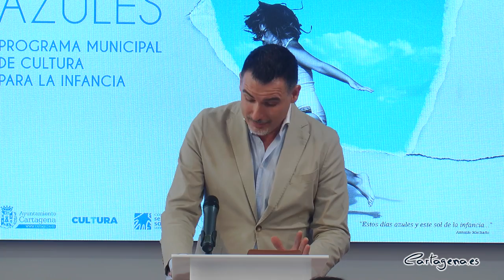Niños de Cartagena y sus familias disfrutarán de 26 actividades gratuitas con el programa...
El Ayuntamiento de Cartagena pone en marcha ‘Los días azules’, un nuevo programa cultural dedicado a los niños del municipio y sus familias. La iniciativa, impulsada por la concejalía de Cultura, ofrece 26 actividades gratuitas en los barrios y diputaciones hasta el próximo 17 de diciembre.

La programación ha sido presentada este viernes 21 de octubre en un acto al que ha asistido la alcaldesa Noelia Arroyo; el concejal de área de Cultura, David Martínez Noguera y el edil delegado, Carlos Piñana; así como el coordinador de la concejalía, Jorge de Juan y organizadores de la amplia oferta de actividades.

El programa ‘Los días azules’ está destinado a este sector de población “que requiere una mayor atención en la esfera pública", ha explicado Martínez Noguera. El edil ha señalado que se trata de “un periodo clave en la adquisición de valores y hábitos, ya que diferentes estudios han demostrado que los hábitos culturales que se adquieren en la infancia y la adolescencia determinan a posteriori las tasas de participación cultural de los adultos en las distintas actividades”.

En esta línea, el responsable de área de Cultura ha recordado el compromiso del Consistorio con los más pequeños, ya que “el Ayuntamiento obtuvo el reconocimiento de Ciudad Amiga de la Infancia en 2018 por UNICEF”, ha dicho Noguera. También ha recordado que ese mismo año el gobierno municipal puso en marcha el Plan Municipal de Infancia y Adolescencia, que recoge la intención de “implicar, dinamizar y promover la participación de la población infantil y adolescente en la cultura y las artes”.

La oferta de actividades está dirigida a los menores de 14 años y sus familias. Actualmente, son 36.000 los pequeños en Cartagena en este rango de edad. “Si incluimos a los adultos que le acompañan, la cifra asciende a 105.000 personas, es decir, cerca de la mitad de la población del municipio”, ha añadido Martínez Noguera.

PROGRAMACIÓN

Todas las actividades de esta pequeña edición, se desarrollarán en cuatro áreas del municipio: la que conforma Santa Lucía, Lo Campano y Los Mateos; La Aljorra; El Algar y la que componen Los Dolores, El Bohío y la Barriada Hispanoamérica.

Además, “hemos querido recuperar un espacio al aire libre en el centro de la ciudad, el Parque de Los Juncos, donde se celebrará el Día Mundial de la Infancia el próximo 20 de noviembre”, ha explicado el edil delegado de Cultura, Carlos Piñana.

Entre las más de 20 actividades que componen el programa, los interesados encontrarán cuentacuentos, magia, danza, artes circenses, música, cine o talleres creativos temáticos con los que, según Piñana, “los que las expresiones plásticas se convierten en un lenguaje de sentimientos, pensamiento y mundos que emergen de la imaginación de los niños”.

Respecto a las propuestas del séptimo arte, las familias disfrutarán de ‘Cinema Apolo’, en colaboración con el Teatro Circo Apolo de El Algar y el FICC. “Se proyectarán tres películas, dos de ellas de animación, en sesiones de tarde, al módico precio de tres euros”, ha añadido Piñana.

El ciclo también recogerá propuestas de cultura medioambiental, ya que “pasearemos en familia por los jardines del Castillito de Los Dolores, reconociendo plantas autóctonas de nuestro entorno y aportando de nuestra parte con pequeñas plantaciones para favorecer la biodiversidad”